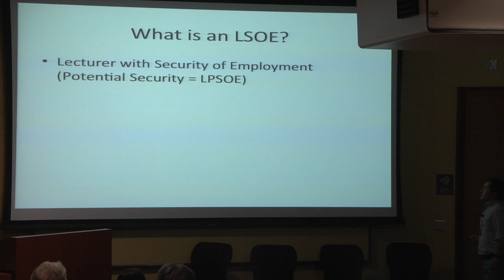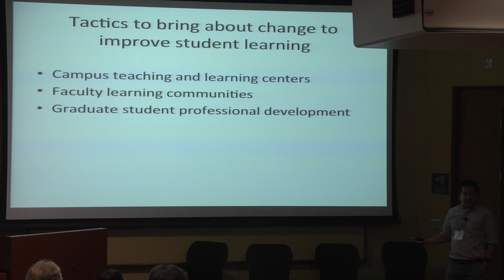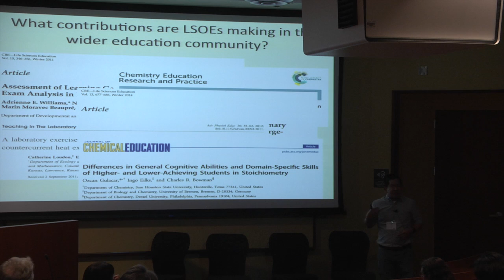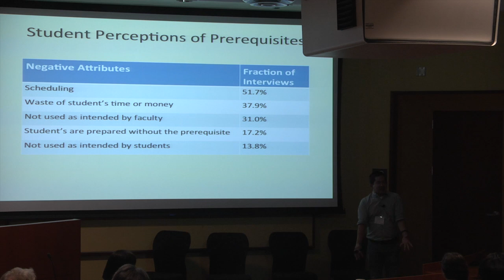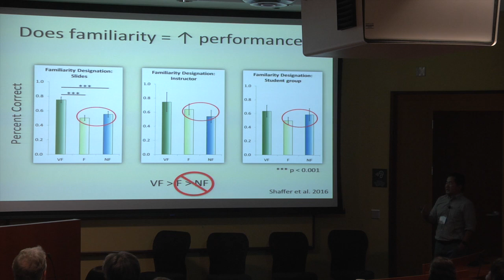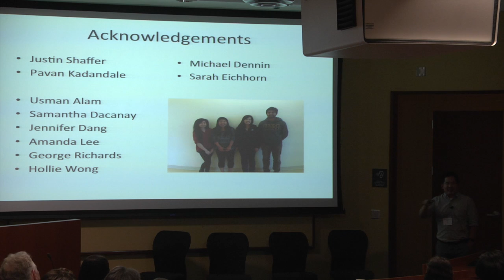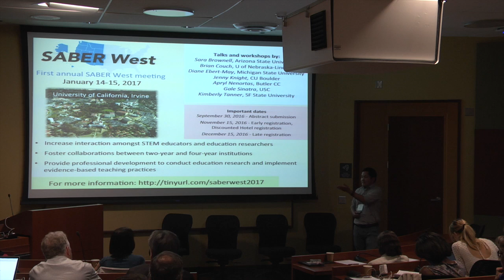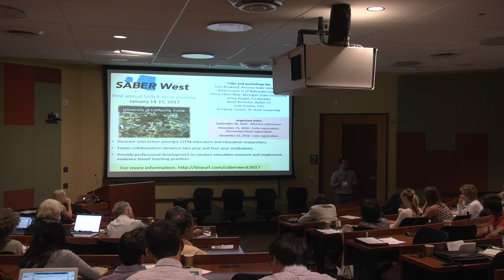Impact of Lecturer SOEs on STEM Teaching and Research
Brian Sato, Associate Teaching Professor, UC Irvine